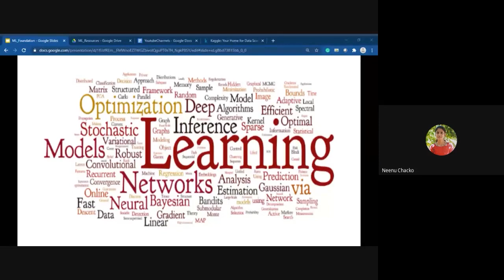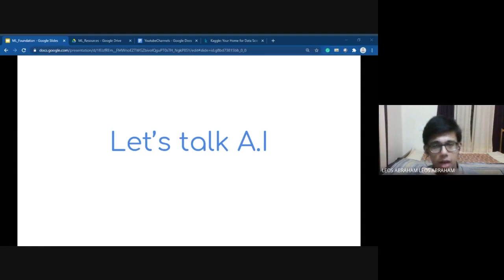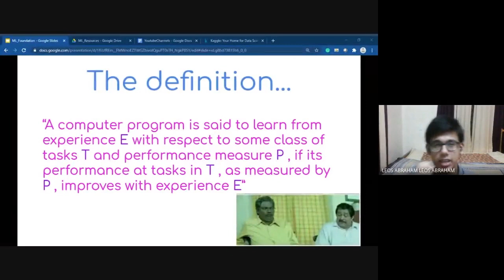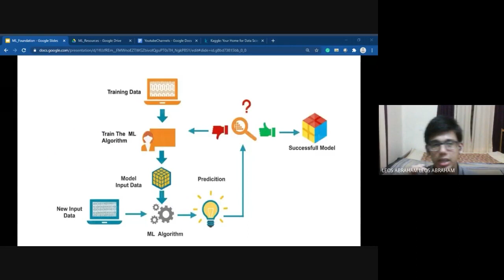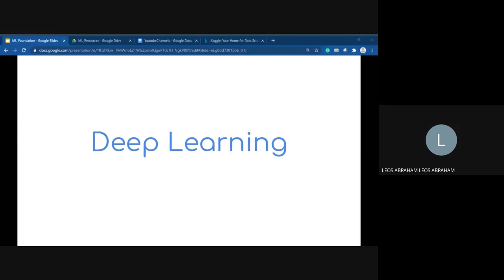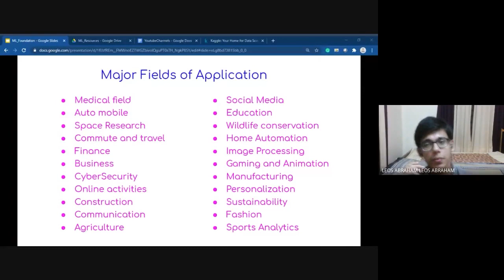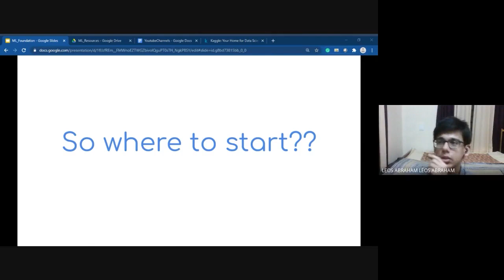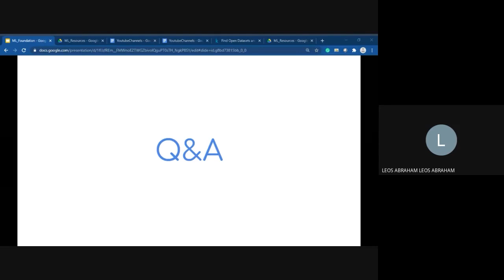A Beginner's Guide To Machine Learning | Technology Talks | Leos Abraham | IEEE MACE SB | Malayalam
Speaker: Mr.Leos Abraham
Topic: A Beginner's Guide To Machine Learning
Date: 13 July 2020

Leos Abraham is a Third Year Computer Science student at Mar Athanasius College of Engineering, Kothamangalam. He is a Machine Learning Enthusiast who has showcased his talents on various occasions. He is one of the Winners of Reboot Kerala Hackathon. He is also a good trainer who trains students in Machine Learning.